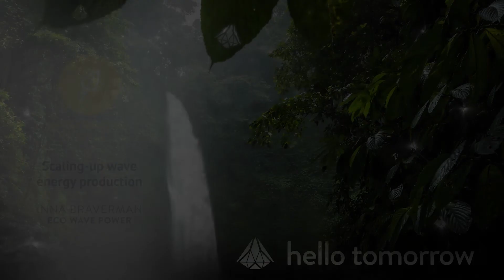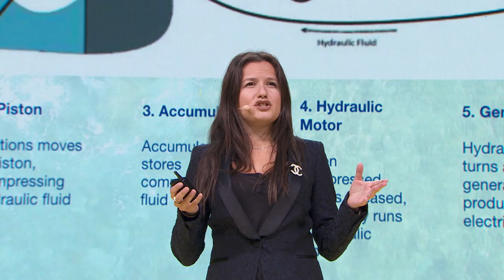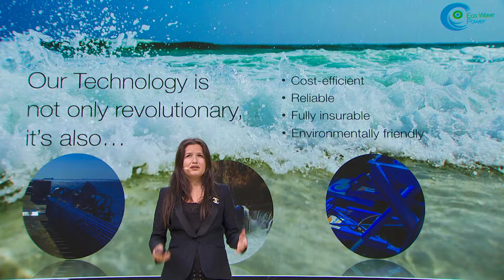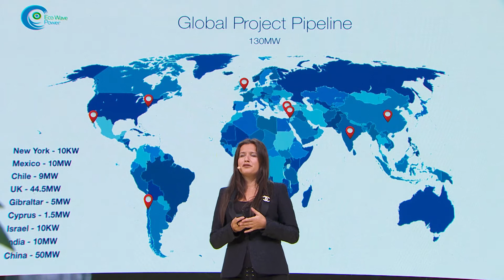Scaling-up wave energy production | Inna Braverman | HT Summit 2017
Inna Braverman, Co-Founder of Eco Wave Power, explains how she kept playing even when the odd were against her to build a successful wave energy company.
The Hello Tomorrow Global Summit 2017.